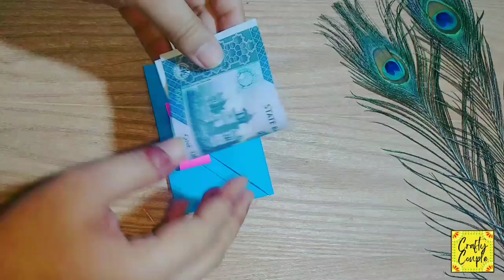Top 3 cute Origami Envelopes|Easy Origami Crafts@craftycouple1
Paper Flower crafts
crepe paper crafts
Greeting cards for birthday
greeting cards for anniversary
Birthday crafts
old Jeans recycling ideas
flowers making with waste material
pistachio shells crafts
pista shell crafts
flowers making with pista shell
aluminum foil flowers
cardboard crafts
glitter sheet crafts
foam sheet crafts
foam sheet flowers
glitter sheet flowers
Ramadan crafts
Ramadan home decor ideas
paper butterflies
wall hanging ideas
ice cream sticks crafts
photo frame crafts
ice cream sticks house
ice cream sticks wall hanging
mirror decor ideas
emoji crafts
Snowflake craft
sunflower craft tutorial
diy craft tutorial
origami maple 🍁